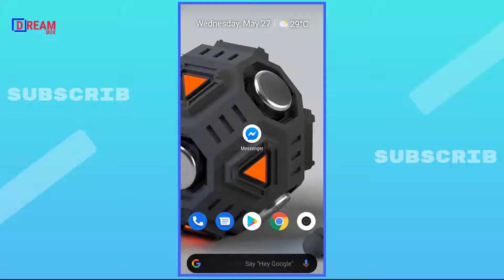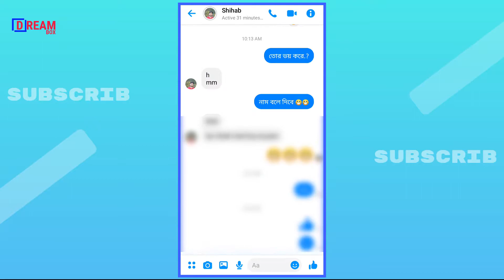How to hide and unhide a conversation on Messenger App।। Hide & Unhide Messages - 2020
Learn how to hide and unhide conversations or messages on Facebook Messenger App.
In this video I have shown , How to Hide and Unhide Chat in Messenger.
If you no longer want to see a message anymore, you can hide them.
Again if you want to unhide a message from you’re the hidden messages folder you can do that too.Both are shown here.
So the video is very important.